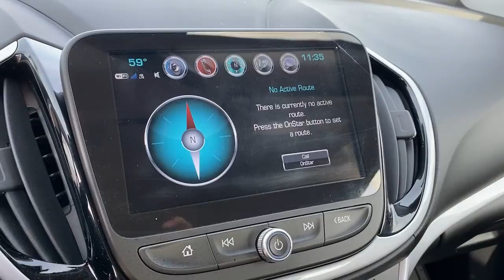2018 Chevrolet Volt Anaheim, Buena Park, Santa Ana, Norwalk, Fullerton, CA P10316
Cajun Red Tintcoat Used 2018 Chevrolet Volt available in Buena Park, California at Premier Chevrolet of Buena Park. Servicing the Anaheim, Santa Ana, Norwalk, Fullerton, CA area.

1.5L VVT DI DOHC 4-Cylinder Range Extender.Awards:* 2018 IIHS Top Safety Pick with optional front crash prevention * 2018 KBB.com 10 Most Awarded BrandsThe staff at Premier Chevrolet of Buena Park are very easy to do business with. Our exclusive financing program guarantees a financing approval and rebuild your credit and credit score! Great dealership, great inventory, great staff. Please go to our website choose a car and come on down. Proudly serving Buena Park, Santa Ana, Lakewood, Long Beach, Bellflower, Upland, Carson, Costa Mesa, Irvine, Montebello, Monrovia, Cerritos and all of Los Angeles and Orange County. WE ARE ORANGE COUNTY'S #1 DISCOUNT AUTO DEALER AND WE GUARANTY TO BEAT CARMAX TRADE IN OFFER THAT YOU HAVE, IN WRITING!!!